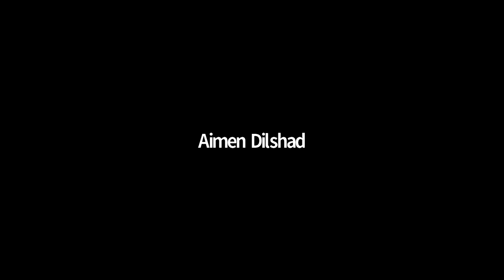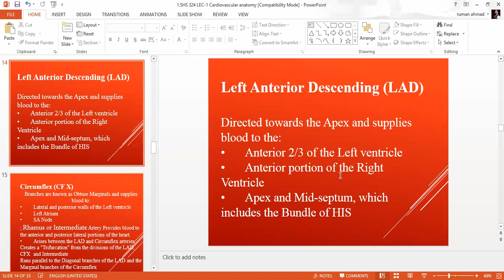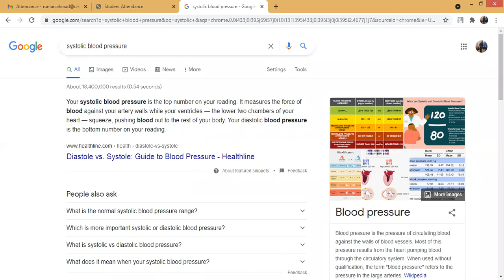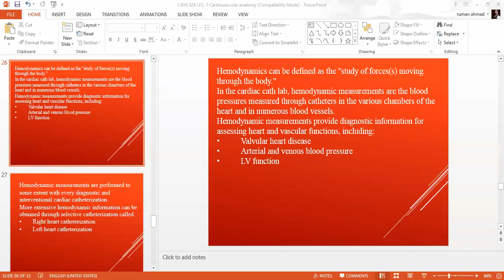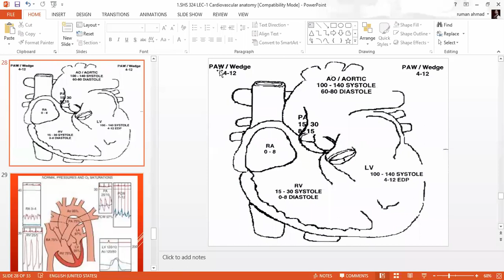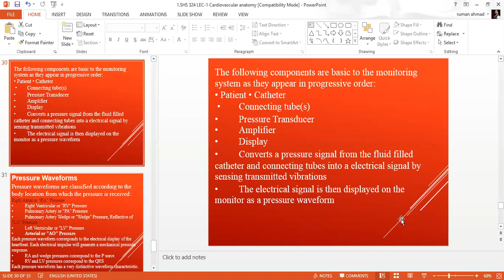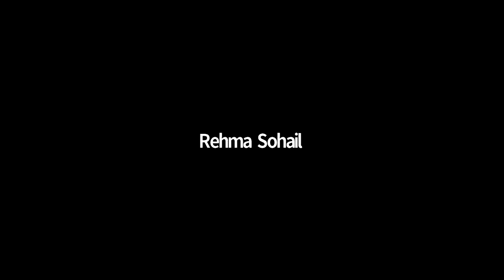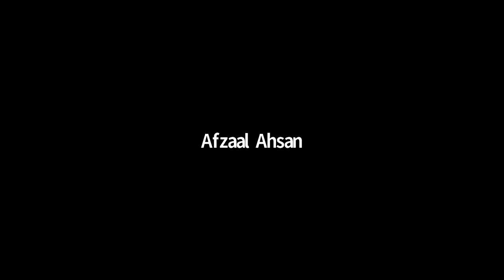Angiography Lecture 1 | SHS 324 Lecture 1 | Angiography Lec 1 | Angio lec 1